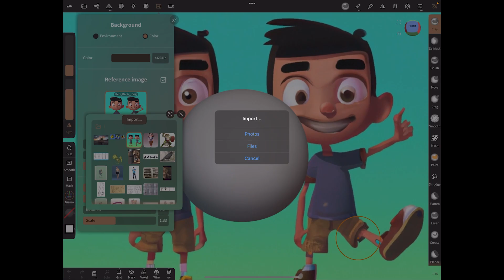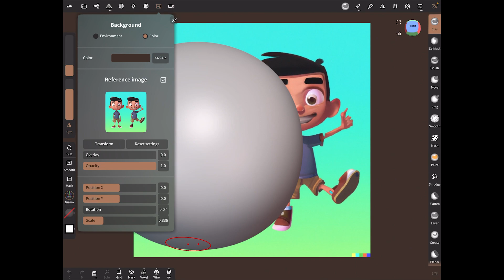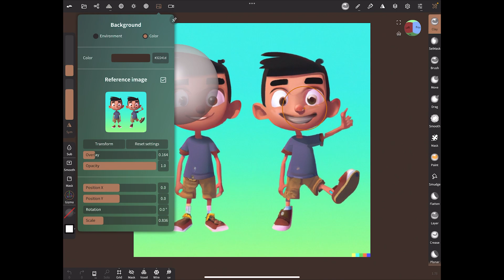How to Upload a Reference Image into Nomad Sculpt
In this quick and easy tutorial, I show you how to upload a reference image into the Nomad Sculpt app.